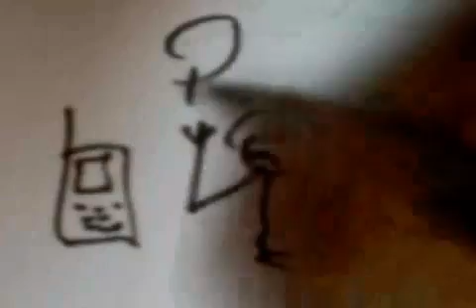POLACHE - Las cosas sencillas